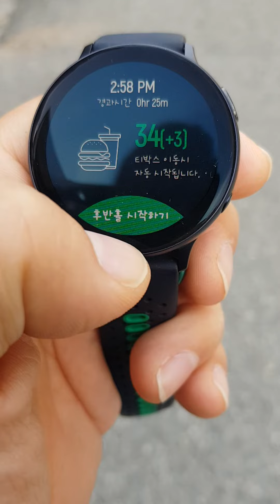Samsung Galaxy Watch Active2 Score Input